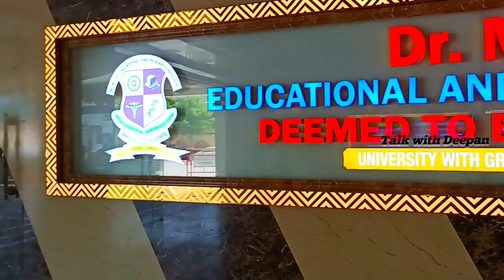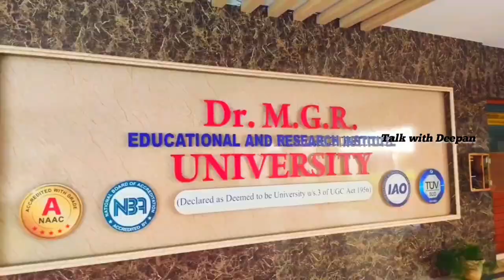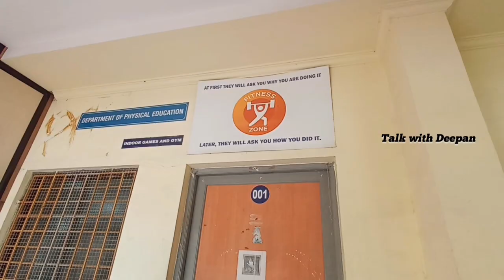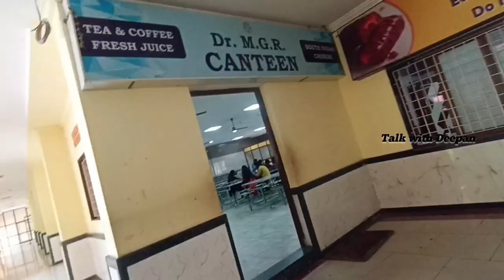Dr mgr university Vlogs | Talk with Deepan